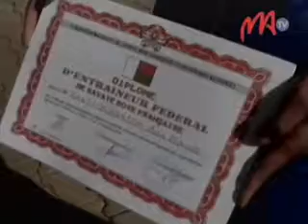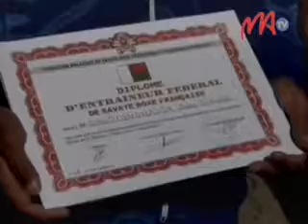06 SAVATE BOXE FRANCAISE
Mpanazatra 6 eo amin'ny taranja Savate Boxe Françise indray no nahazo ny diplaoma Entraneur Federal avy amin'ny Federasiona mpiahy azy ireo. Diplaoma izay afahan'izy ireo mitondra ny traikefany eo amin'ny fanazarana ny ekipam-pirenena.